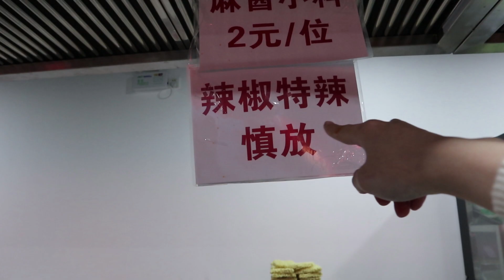海淀麻辣烫之光！五道口最火爆的网红脏摊麻辣烫！麻酱吃到爽是一种什么体验！【不喝可乐的王可可】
海淀麻辣烫之光！五道口最火爆的脏摊麻辣烫！麻酱吃到爽是一种什么体验！【不喝可乐的王可可】